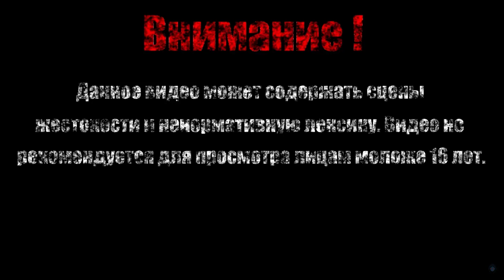БЕШЕНАЯ МОКСИ И КРОВАВАЯ СВАДЬБА【Borderlands 2 DLC: Head hunter】#1